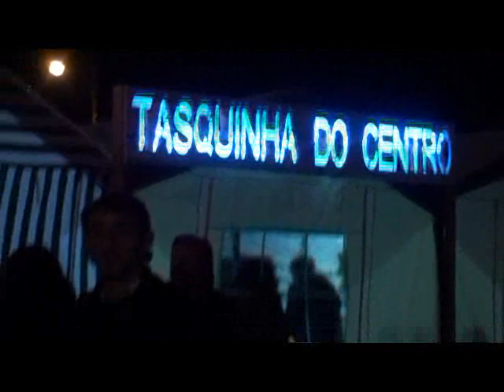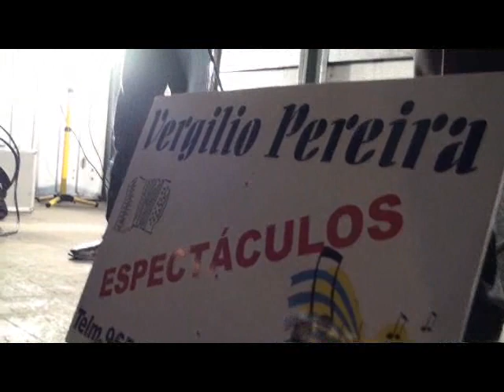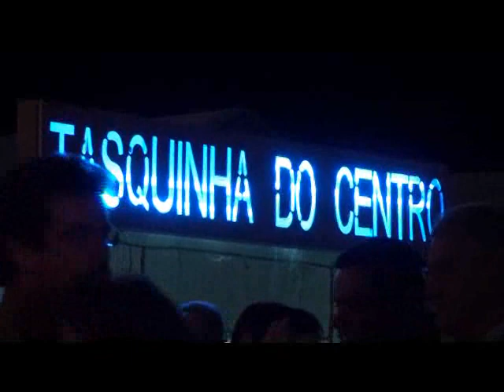VIRGILIO PEREIRA E MANUEL RIBEIRO 2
2ªEDIÇÃO DAS TASQUINHAS DE BIDOEIRA DE CIMA
O RECINTO DO CENTRO CULTURAL ACOLHE AS TASQUINHAS NOS DIAS 24, 25 E 26 ABRIL DE 2009. NO DIA 24 AS PORTAS ABRIRAM ÁS 20h00 E TEVE ANIMAÇÃO MUSICAL A CARGO DE VIRGILIO PEREIRA E MANUEL RIBEIRO SEGUINDO-SE  MUSICA COM O Dj JOÃO T.